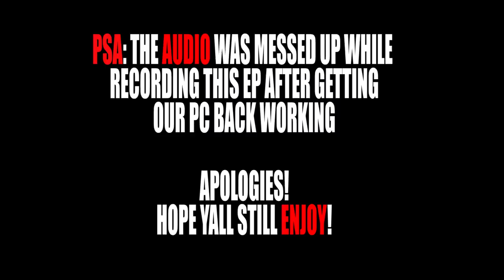IRON WALL BROKEN? - ASAHI IS BACK! | Haikyu Season 1 Episode 17 | Reaction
The second match of Interhigh preliminaries has begun. Azumane has a history with Date Kogyo, but he is determined to rise to the occasion. Dateko's tactic is to throw their opponent off kilter with their serves - but Karasuno focuses on receives. The wall of Dateko looms high; what will Karasuno do?

-Double Dragon